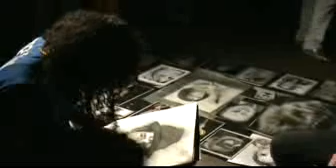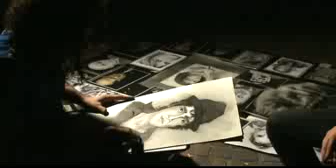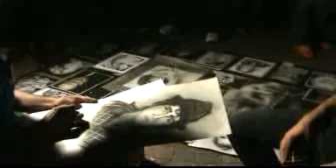Schiraz zeichnet ein Porträt in Frankfurt شيراز يرسم في فرانكفورت